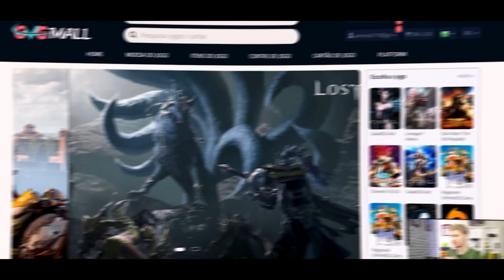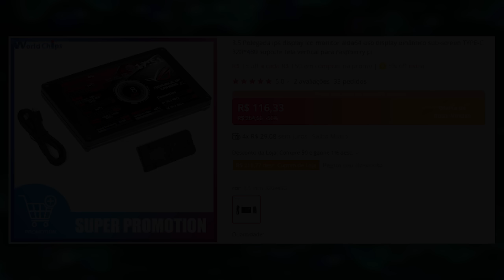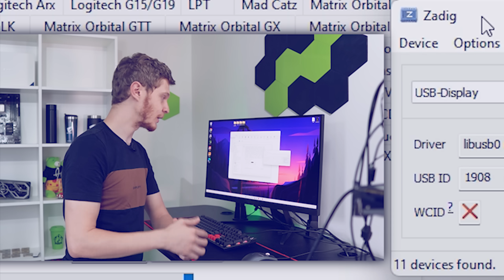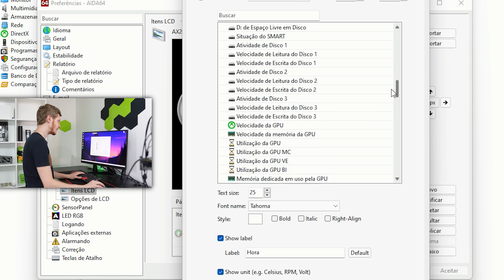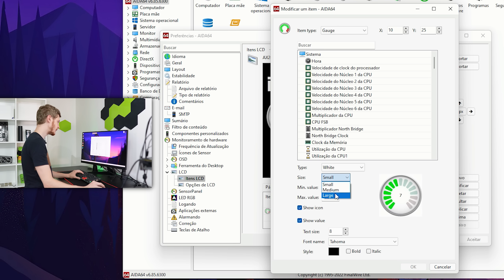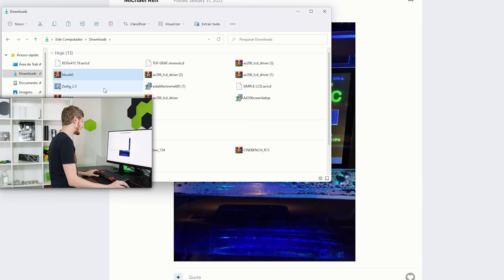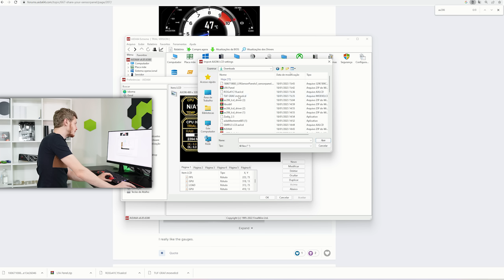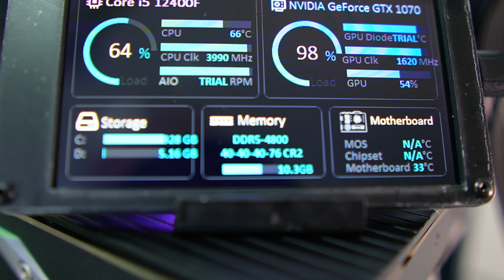MONITOR EXTERNO PARA PC DO ALIEXPRESS POR R$100, MONITORE SEU HARDWARE EM TEMPO REAL (MSI e AIDA)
SOBRE O VÍDEO: É possível monitorar seu pc com uma tela externa e é isso que será mostrado no vídeo de hoje. O AX206 é um aparelho com uma tela de 3.5pl que você consegue modificar de variadas maneiras e uma delas é monitorar o seu pc, ou seja, verificar temperatura, consumo, internet e etc... Diz ai o que achou desse monitor ? Forte abraço!